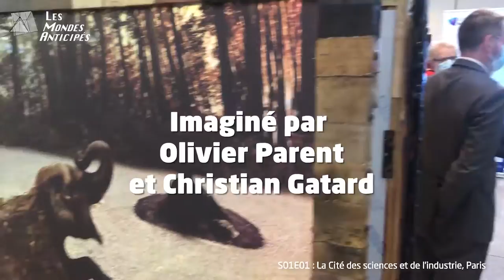E01S01 des Mondes Anticipés | Clip du festival à la Cité des sciences et de l'industrie, Paris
A l'issue du premier épisode des Mondes Anticipés, à la Cité des sciences et de l'industrie, à Paris, les 8, 9 et 10 octobre 2021, petit clip qui vous raconte cette première étape du festival nomade de prospective et d'anticipation.